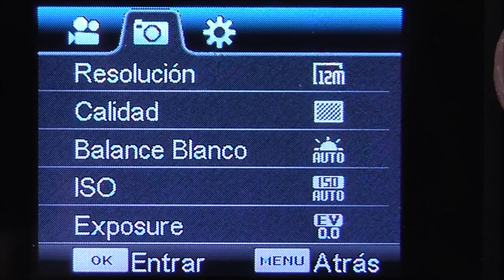ThiEYE i30 Cámara deportiva de Excelente Calidad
ThiEYE i30 WIFI Acción cámara, 40M impermeable / a prueba de polvo / resistente a las sacudidas. El vídeo es un unboxing, un paseo por el menú y algunas capturas de la cámara en el techo del coche.